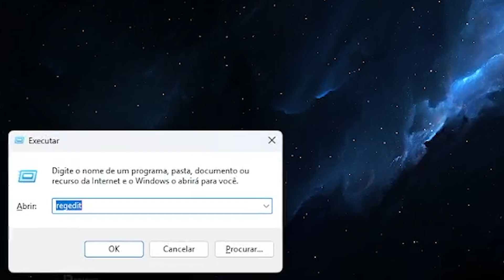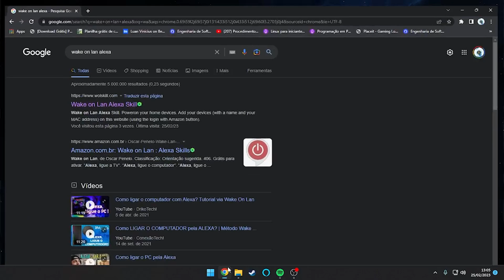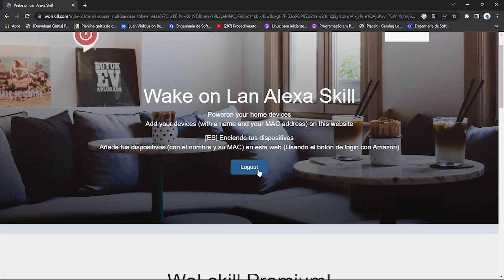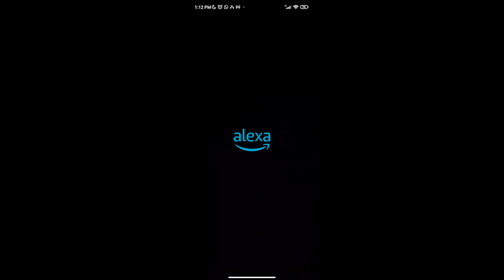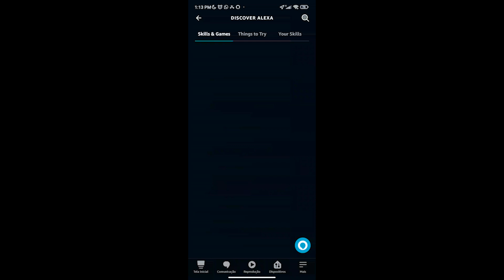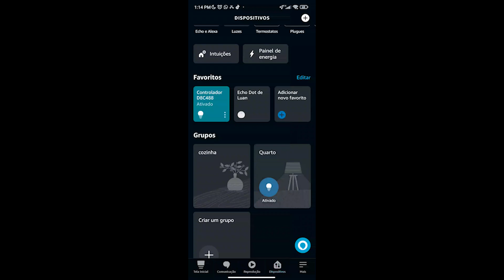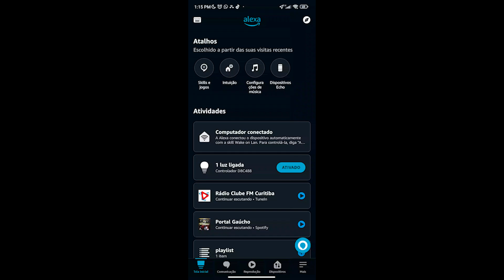COMO LIGAR O PC COM A ALEXA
Descubra como ligar o seu PC de forma automatizada com a ajuda da Alexa. Neste vídeo, mostramos passo a passo como configurar a Alexa para ligar o PC de forma fácil e rápida, sem precisar sair do conforto da sua cama ou sofá. Aprenda como usar a voz para controlar o seu computador e automatizar a sua rotina diária. Não perca mais tempo apertando botões, deixe a Alexa fazer o trabalho por você. Assista agora e aprenda a usar essa tecnologia para tornar o seu dia a dia mais prático."